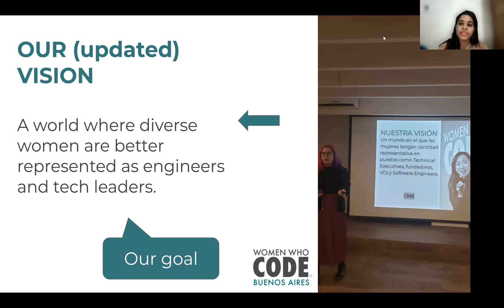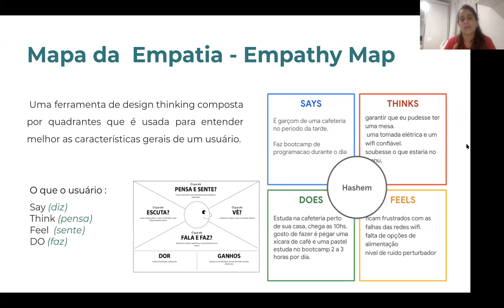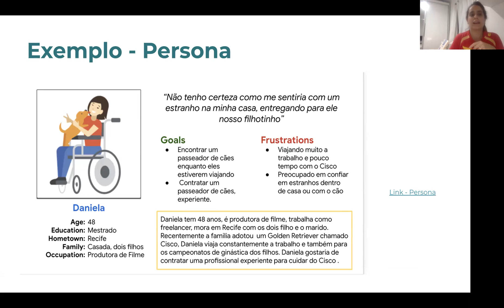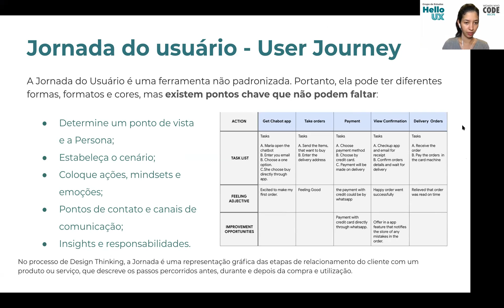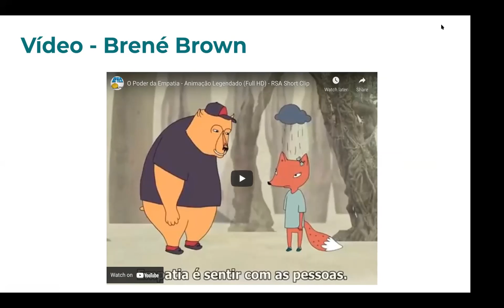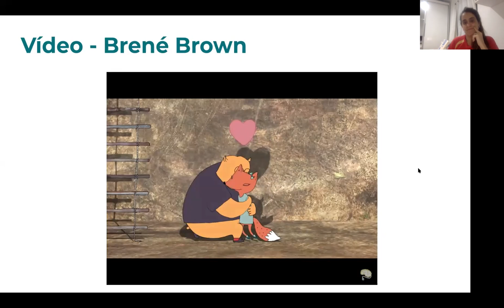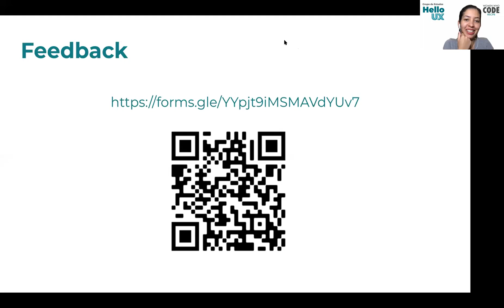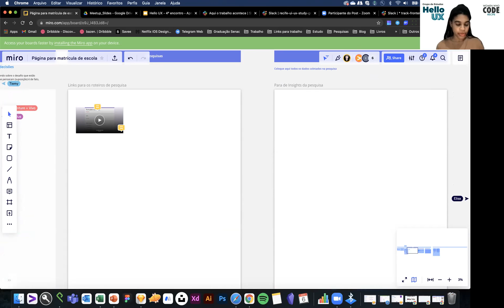Hello UX - Design Thinking: Empatia/Persona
Presented by WWCode Recife
🎉 Grupo de Estudos - Hello UX 🎉

E LEIA AS INFORMAÇÕES ABAIXO SOBRE O GRUPO DE ESTUDO]* 🔸

A forma como iremos conduzir esse grupo será através de talks, desafios e participação de convidados.

Para quem é este evento?
*Iniciantes que tenham interesse em aprender na área de UI/UX.
*Experts que tenham interesse em apoiar quem está no início de carreira, lembre-se: quem ensina aprende duas vezes 💜
*Curiosas que gostam de se desafiar e aprender coisas novas.

[O que vamos abordar?]

Empatia - Vamos abordar outras técnicas como:

1) Persona,
2) Mapa da Empatia,
3) Jornada do usuário,
4) Storia do usuário
5) Apresentação do times - projeto prático (pesquisa)

[Onde será o evento?]

- Este é um evento online será realizado usando a plataforma do zoom.
- O link do evento será disponibilizado pela plataforma Meetup e no nosso chat do slack no canal [recife-ui-ux-study-group]

- Se for possível, sugerimos baixar o aplicativo do zoom antes do dia do evento, você pode fazer o download através deste

Aguardamos você lá 💜